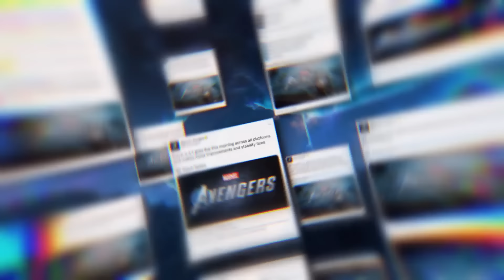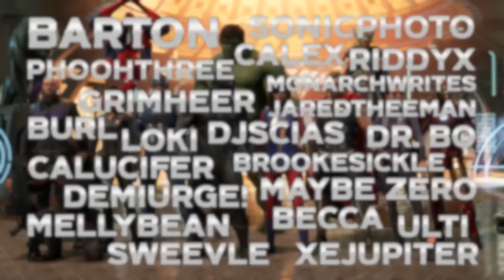💖 To Our Community | Marvel's Avengers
To all of you who've enjoyed and will continue to enjoy Marvel's Avengers -- thank you. 💖